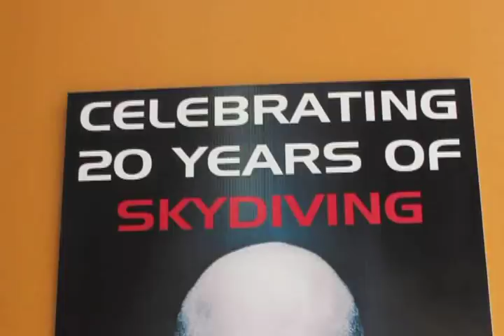Sky Diving in Queenstown New Zealand